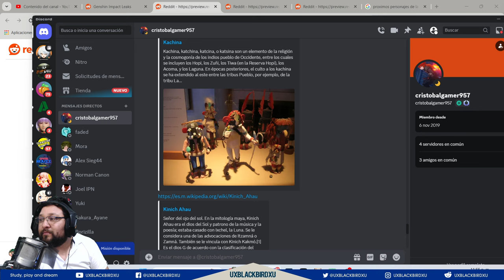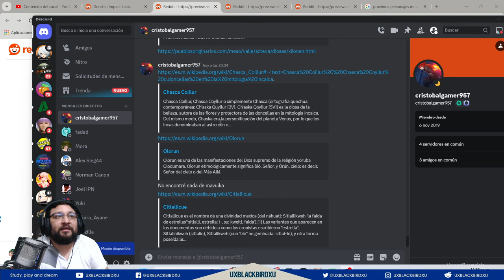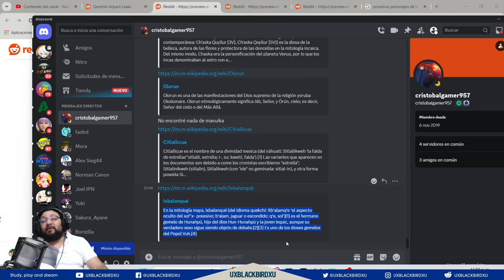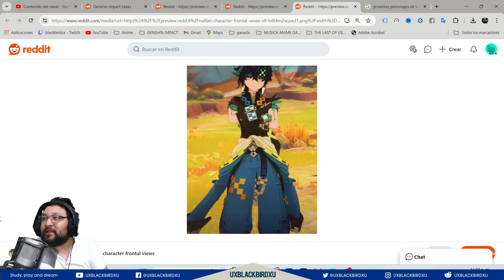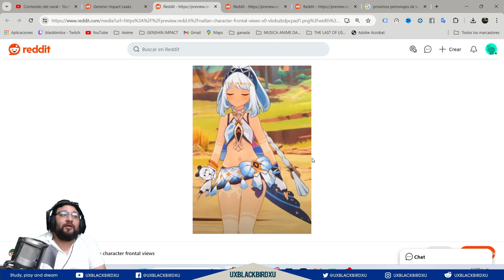✅Nombres y Armas de NUEVOS PERSONAJES | 🌋 Genshin Impact 🌋 | Revelan a 11 Posibles de NATLAN